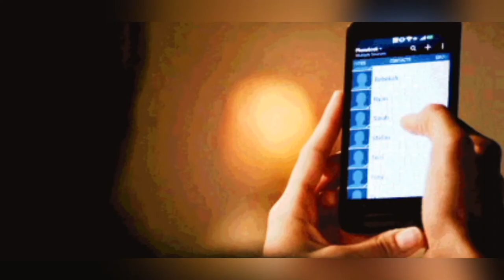Букет ромашек. Автор Марина Яныкина. Стихи о жизни.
Современная поэзия. Стихи Марины Яныкиной.

Музыка в видеоролике: Валентина Толкунова - Будет все хорошо (minus)